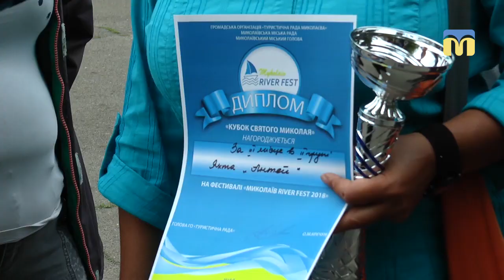Регата на Кубок Святого Миколая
У Миколаївському яхт-клубі 9 вересня відбулась регата на Кубок святого Миколая. Участь у перегонах брали 27 яхт. Усі екіпажі з Миколаєва.
Автор сюжету - О. Міщенко, В. Гурова.